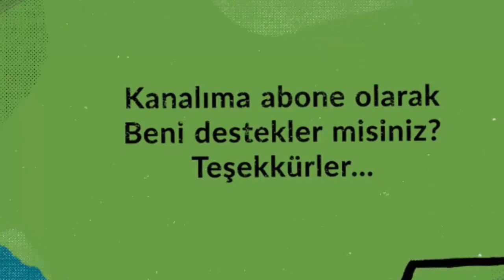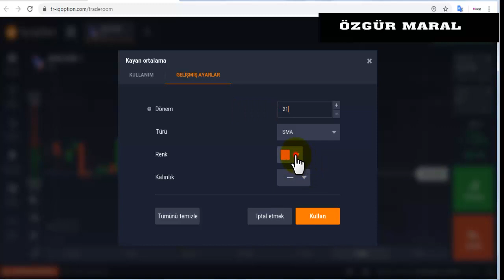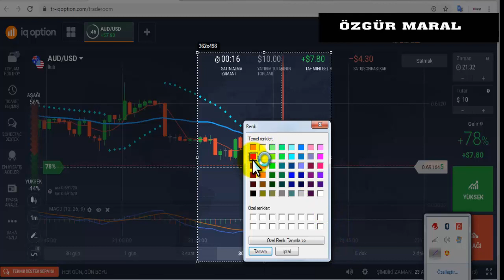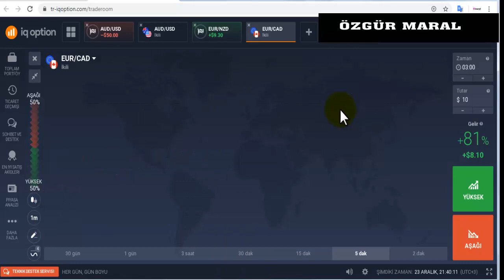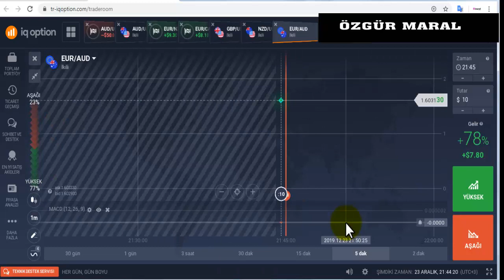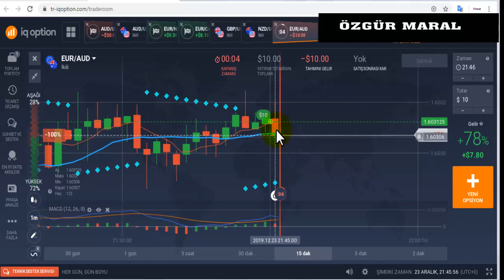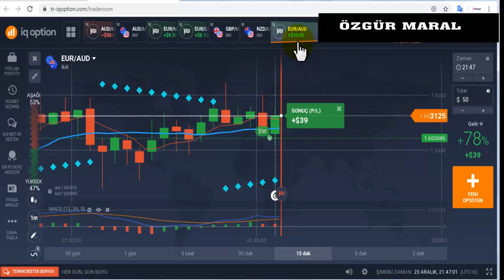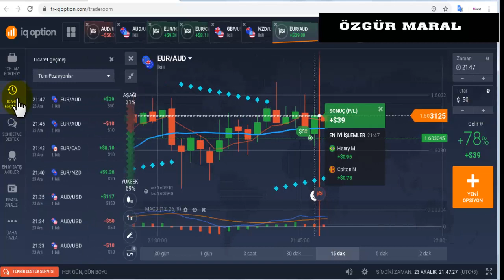IQOPTİON BAŞKA YÖNTEM ARAMAYACAKSIN | KOLAY VE UYUMLU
Iqoption Cep Telefonundan bakıyorsan (APK İndir)

Demo açıp deneyimlemeden gerçek hesap açmayınız.10 dolara gerçek hesap açılabilir.

GÜVENLİ ,HIZLI ,TÜRKÇE KRİPTO PARA ALIP SATMAK İÇİN BİTLO Güvenli ve hızlı kripto para almak için;

ikili opsiyonlar,
ıqoption para kazanamak,
ıqoption demo,
ıqoption trade,
ıqoption sinyal,
ıqoption türkiye,
ıqoptionda para kazanmak mümkün mü,
ıqoption robot,
bitlo,
bitcoin,
altın fiyatları,
olymptrade formülleri,
binomodan para kazanma yöntemleri,
Özgür maral,